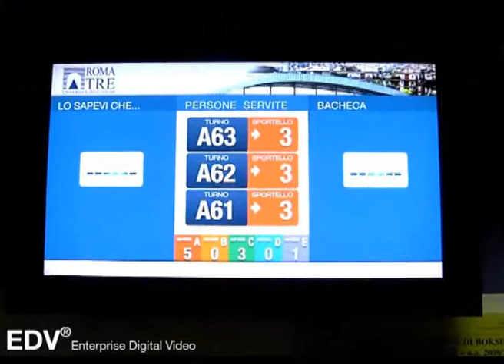EDV Digital Signage utilizzato come eliminacode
Schermo informativo nella segreteria studenti dell'universita di Roma 3, con il componente Eliminacode integrato.
Oltre ad intrattenere lo schermo svolge funzione di elimicacode con visualizzazione di numeri, servizi e sportello.
il sistema è composto da un distributore di biglietti, uno schermo 46 pollici EDV interno, 12 bacheche EDV 15 Pollici agli sportelli e un Totem 52 pollici all'esterno dell'edificio.